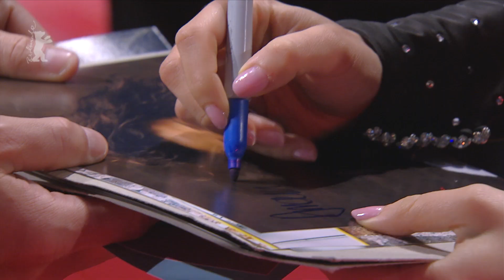Red Carpet Highlights | Le sel des larmes | Berlinale Competition 2020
The Red Carpet Highlights of "Le sel des larmes" (The Salt of Tears) with director Philippe Garrel and actors Logann Antuofermo, Souheila Yacoub, Oulaya Amamra and Louise Chevillotte.

Thumbnail: © Alex Janetzko / Berlinale